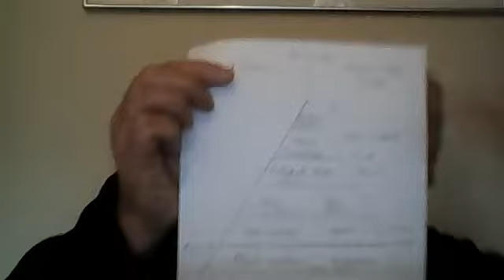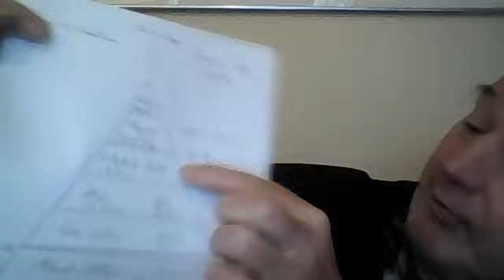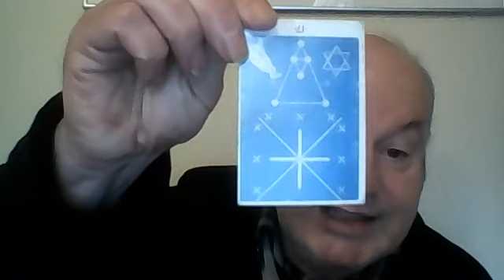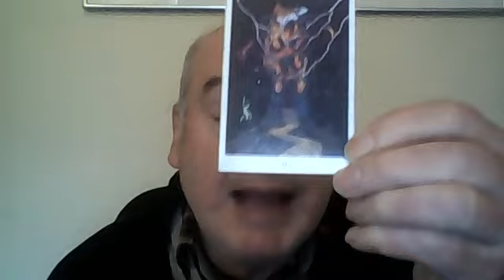16th Week 2nd Year Video Flowers Laws of creation Tarot 16 and 17!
This week we talk of different flowers, along with the 7 levels of creation and flower growth. Also, the star of Bethlehem and some videos below to watch! Merry Christmas Everyone!

Other Activities:
Author David Gordon Stanley
Published Book:
Olympic Fever is a bilingual fairy tale, a children’s picture storybook for all ages.

School address  For Texts Etc.